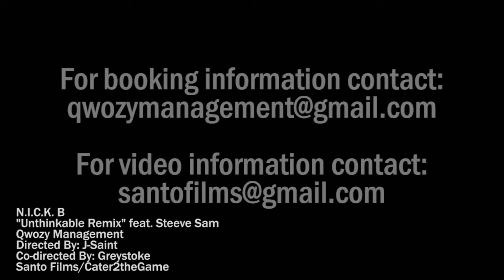Jo Rivera aka NICK B from MTV's Teen Mom 2 - "Unthinkable Remix"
Teen Mom 2 star, Jonathan "Jo" Rivera aka N.I.C.K. B debuts his rap talents with this remix of "Unthinkable" being featured on his upcoming mixtape. Directed and produced by santofilms and co-shot by Cater2theGame, this video takes you through the journey of a young lady catching N.I.C.K. B's attention and him working at conquering her love.